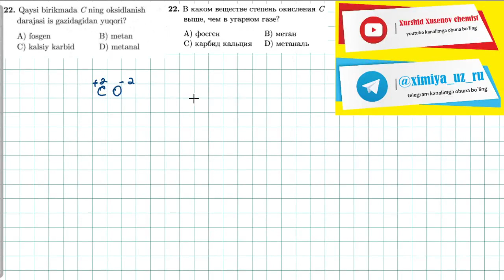22-test gidroliz, oksidlanish qaytarilishтест. 22 гидролиз, окислительно восстановительные реакции